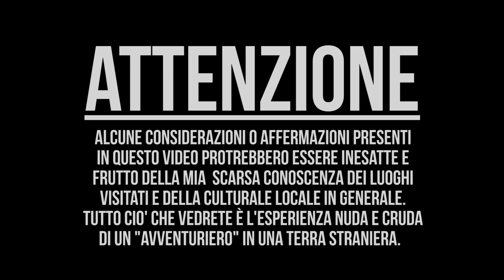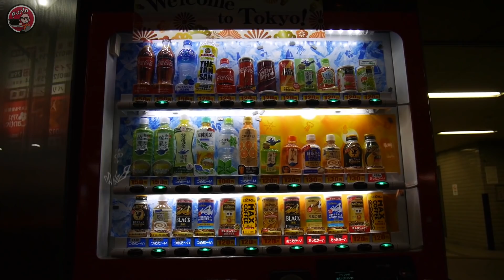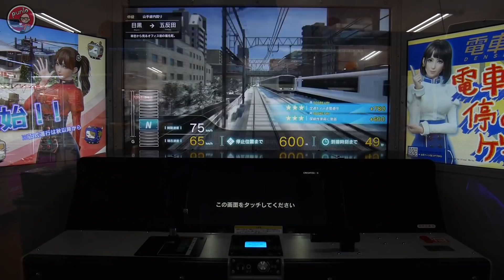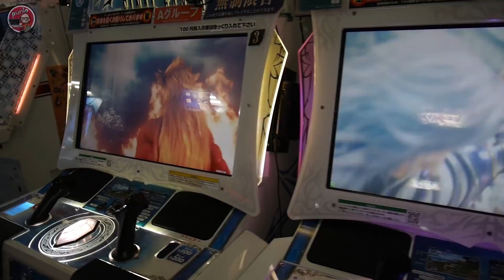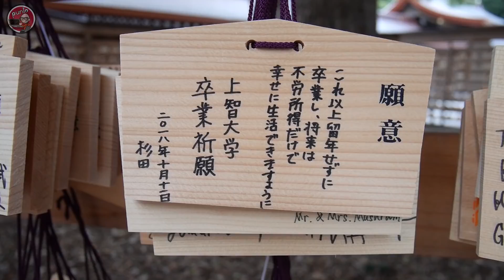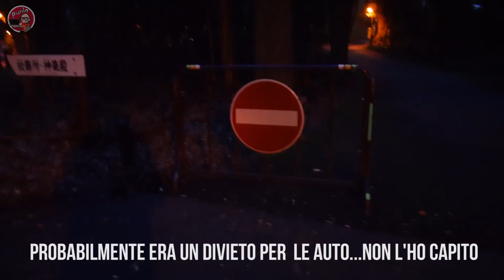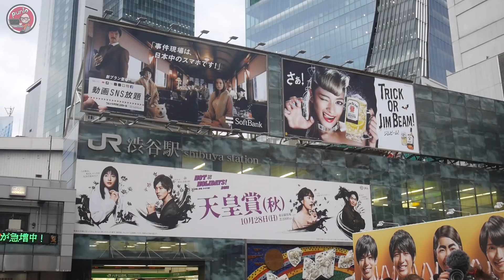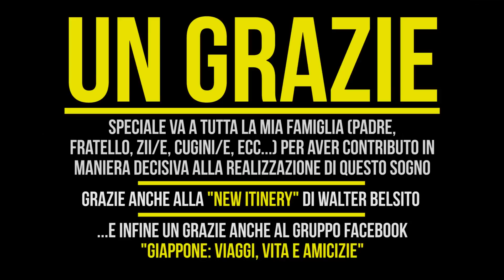IL MIO PRIMO VIAGGIO A TOKYO...in solitaria! [Ottobre 2018]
Questo è il "REPORT" completo del mio viaggio a Tokyo (Giappone).
Un ringraziamento speciale va alla mia Famiglia (al completo) per avermi regalato il viaggio e a me stesso per essermi intestardito a voler comunque partire da solo.
Posso quindi ora dire con sicurezza che questo è stato il viaggio più bello della mia vita e che il Giappone è una delle mete migliori per iniziare a viaggiare da soli, basta solo sapersi un minimo organizzare prima di partire (non ci vuole molto).
Per qualsiasi informazione contattatemi o lasciate un commento giù in descrizione.
PS: tornerò di nuovo in Giappone prima o poi...